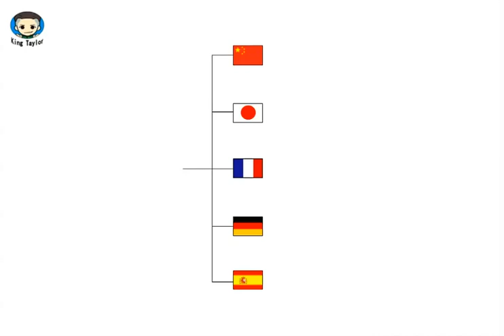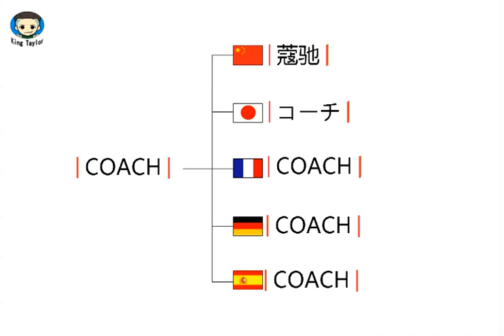How to pronounce COACH in German，French，Japanese，Chinese and Spanish